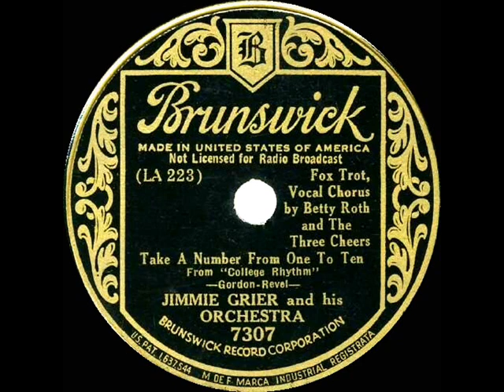1934 Jimmie Grier - Take A Number From One To Ten (Betty Roth & The Three Cheers, vocal)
Paramount's "College Rhythm" featured the popular Joe Penner, singer Lanny Ross, and a musical score by Mack Gordon and Harry Revel that included the major song hit "Stay As Sweet As You Are" and this posted tune which was performed on screen by Lyda Roberti in her trademark fractured English.  Though Roberti did make a studio recording of "Take A Number" with the Jimmie Grier band (released on the Columbia label ), Grier also recorded this different version at the same session.

From 78rpm Brunswick 7307 - Take A Number From One To Ten (Gordon-Revel) by Jimmie Grier & His Orchestra, vocals by Betty Roth and The Three Cheers, recorded in Los Angeles October 5, 1934 .